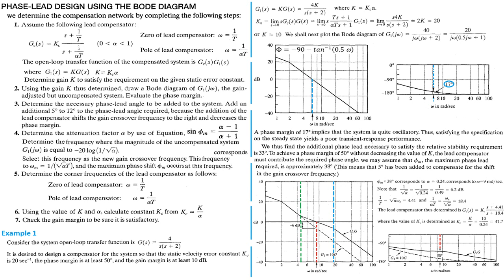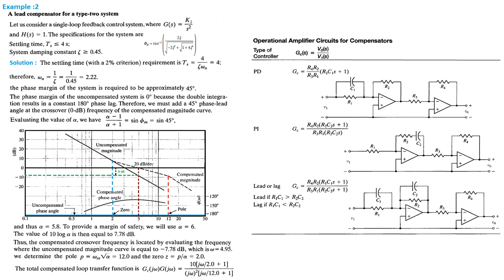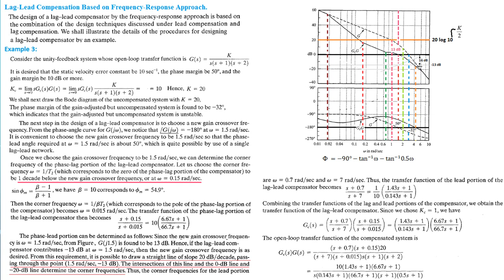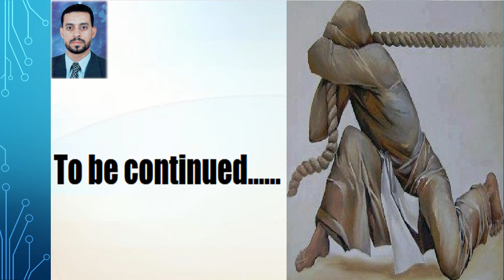(Lecture 9: in Arabic): Lead Compensator Design Using Frequency Response Approach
Lead and lag compensators are used quite extensively in control. A lead compensator can increase the stability or speed of response of a system; a lag compensator can reduce (but not eliminate) the steady-state error. Depending on the effect desired, one or more lead and lag compensators may be used in various combinations. A lead-lag compensator combines the effects of a lead compensator with those of a lag compensator. The result is a system with improved transient response, stability, and steady-state error.